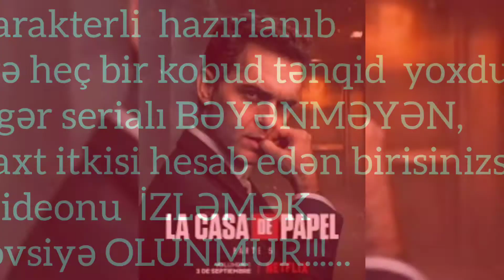La Casa De PAPEL.5-ci hissə...(Animasiyalı izah)lacasadepapel